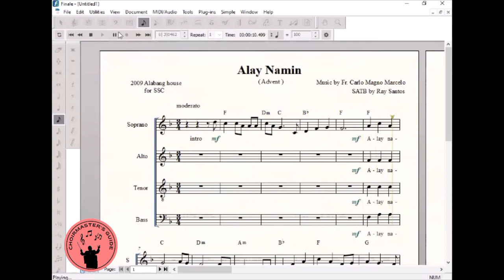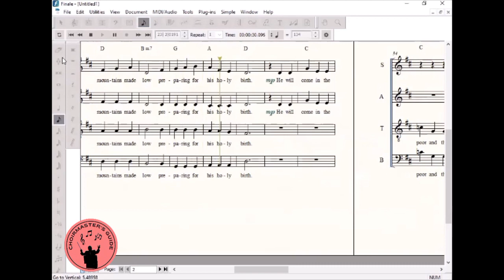Choral Project ( SATB Arrangement sample )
Sample of our SATB Arrangement 🙂

Good day choirmasters and choir members!

Ang atin pong choirmaster's guide ay nag ooffer na po ng mga sumusunod na services.

1. Choral Arranging - merun ka bang kanta na gusto mong gawan ng SATB arrangement at ituro sa iyong choir? Kaya naming gawin ito para sa iyo.
Gagawin namin ang areglo at ibibigay namin sa iyo in pdf format.

2. Four Voices recording - Irerecord namin ang tono ng kada boses ( SATB ) para pakingan ng choir mo at aralin nila kahit sila ay nasa bahay .
Gagawin namin ang lahat ng recording at ibibigay namin sa iyo in  mp3 format.

3. Virtual Choir - Nais mo bang gumawa ng isang virtual choir para sa isang okasyon o isang mahalagang pagtitipon?
Kami na ang bahala , ibibigay namin sa iyo ito in video format.

4. Piano accompaniment -Walang tutugtog sa aming choir .no problem gagawin namin ang accompaniment ( recorded )
ibibigay namin ito in mp3 format.

Interested ?

Ray Santos